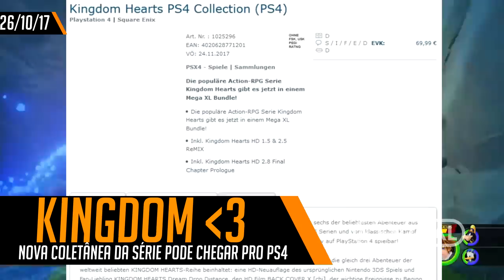FIM DO KINECT, BATTLEGROUNDS EM VERSÃO FÍSICA E MUITO MAIS - CENTRAL POINT